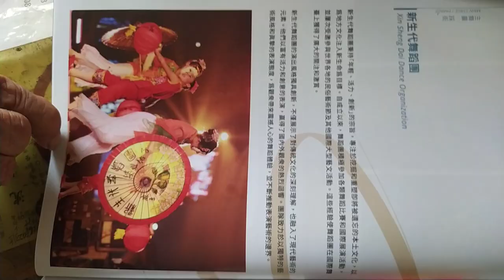VIDㄎ20241005 13#Nanying NIFF Tainan, Taiwan,ROC 171553